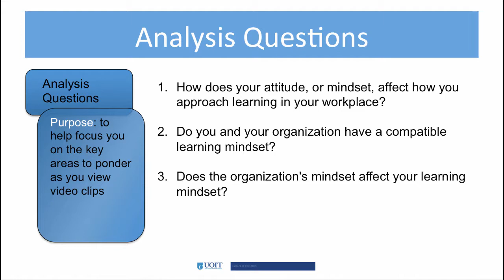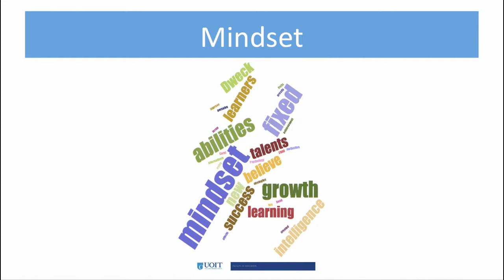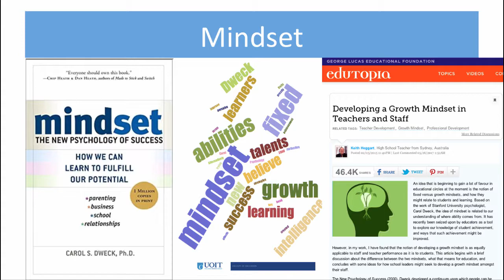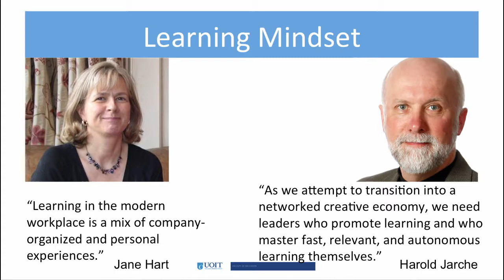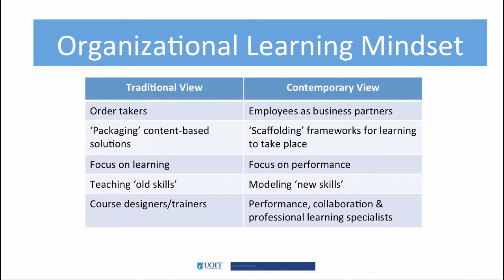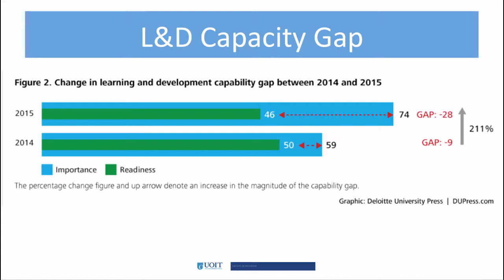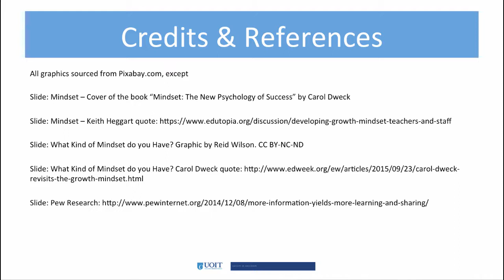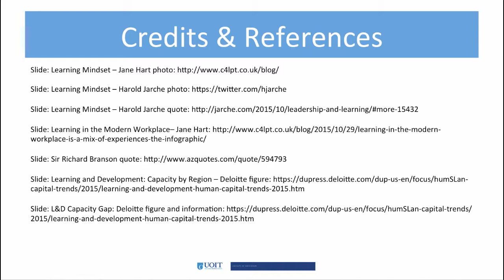11.2 Organizational & Employee Mindset